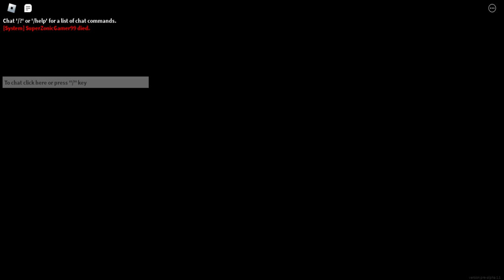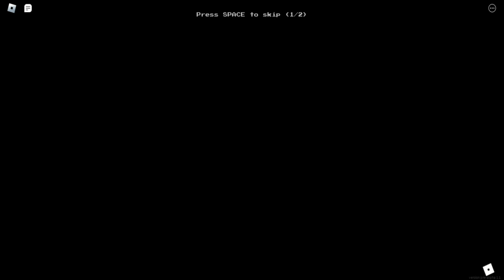Roblox backrooms #1 & #2 Ft. YeetMaster